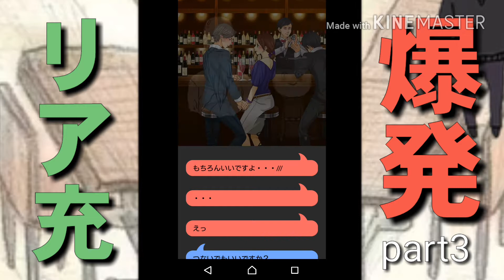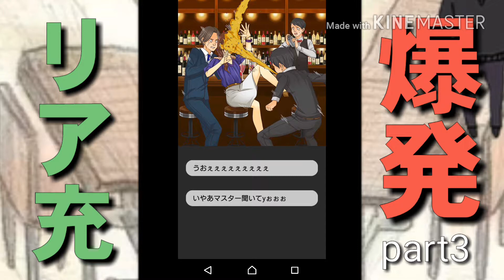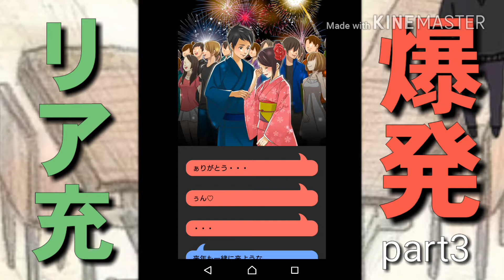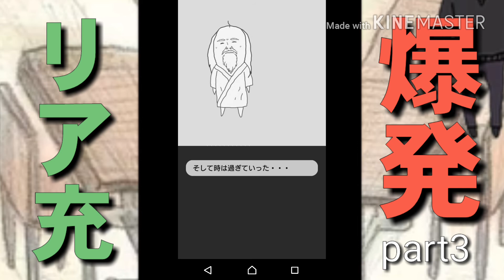【バカゲー】リア充爆発しろ！ part3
長くなってすみません！
まさかの最後ですね